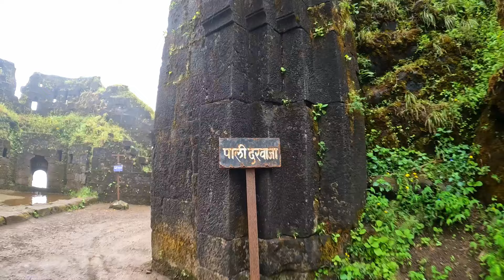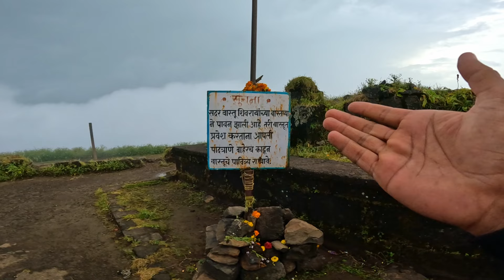राजगड I Rajgad Fort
या एपिसोड मध्ये आपण स्वराज्याची पहिली राजधानी किल्ले राजगडाची सफर करणार आहोत...पुणे-बेंगलोर हायवेवरील नसरापूर फाट्यापासून साधारण 31 कि.मी. अंतरावर राजगड आहे...पुणे जिल्ह्यातील वेल्हे तालुक्यातून गेलेल्या सह्याद्रीच्या रांगेच्या दोन पदरापैकी एका पदरावर भुलेश्वर डोंगररांग व एका पदरावर तोरणा व राजगड हे किल्ले आहेत पैकी तोरण्याचा बालेकिल्ला लहान पण राजगडाचा बालेकिल्ला चढाईला खुपच खडतर व गडाकडे कोठूनही आले तरी एखादी नदी अथवा डोंगर पार करावा लागतो त्यामुळेच छत्रपती शिवाजी महाराजांनी स्वराज्याची पहिली राजधानी म्हणून राजगडाची निवड केली.
महाराजांनी तब्बल 25 वर्षे राजगडावरून स्वराज्याचा कारभार बघितला...तर चला या एपिसोड मध्ये राजगडाचे अजून काही पैलू उलगडण्याचा प्रयत्न करुया...तेंव्हा एपिसोड पुर्ण बघा आवडला तर लाईक,शेअर व कमेंट करायला विसरू नका आणि चॅनेल वर नवीन असाल तर सबस्क्राईब जरूर करा... धन्यवाद🙏

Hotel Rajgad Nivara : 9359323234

In this episode we are going to travel to the first capital of Swarajya i.e. Fort Rajgad...about 31 km from Nasrapur fork on the Pune-Bangalore highway.
Rajgad is in the distance...Bhuleshwar hill range on one of the two layers of the Sahyadri range passing through Velhe taluka of Pune district and Torna and Rajgad forts on the other layer.
That is why Chhatrapati Shivaji Maharaj chose Rajgad as the first capital of Swarajya.

Maharaj looked after the administration of Swarajya from Rajgad for almost 25 years...so let's try to reveal some more aspects of Rajgad in this episode...then watch the full episode if you like then don't forget to like, share and comment and if you are new to the channel then subscribe.

Keep supporting me so i can continue to provide you entertaining and informative travel content each week !!